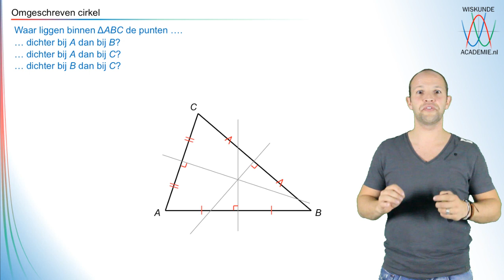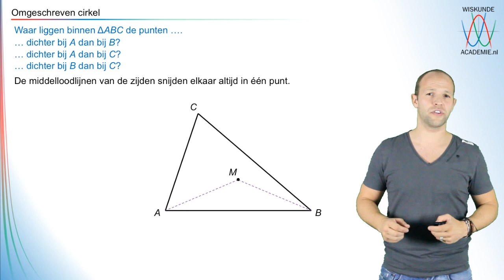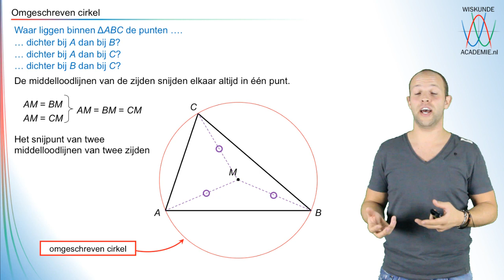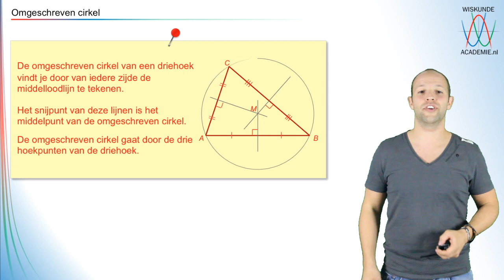Omgeschreven cirkel - WiskundeAcademie